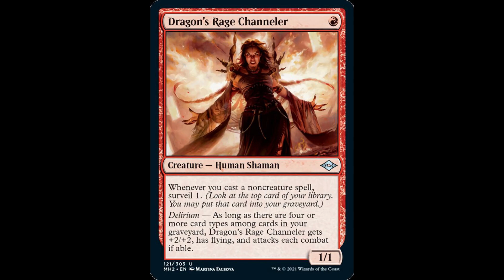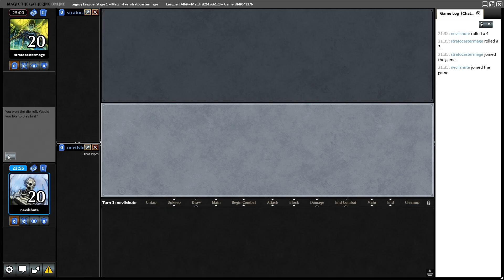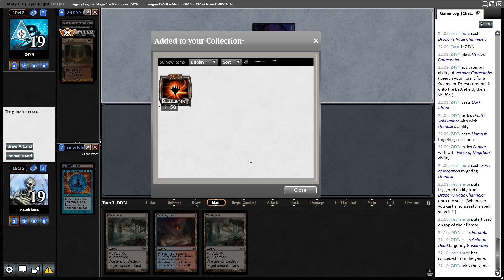LEGACY GRIXIS TEMPO - Playing Orcish Bowmasters in a Grixis Tempo shell with Dragon's Rage Channeler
I'm back playing Grixis Tempo. Today's Legacy is certainly dominated by Orcish Bowmasters and particularily in a Dimir shell. I'm still opting for the Grixis shell to gain access to Dragon's Rage Channeler and Lightning Bolt

If you are interested in a Doomsday tutor session or in having me play your favorite deck feel free to get in touch and we will work out the details.